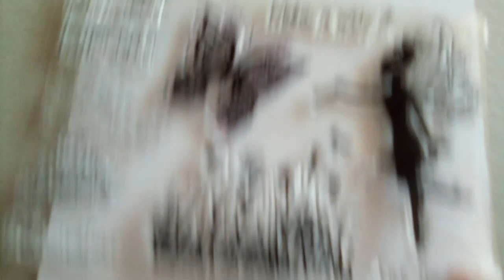My fairy stamps what I got from eBay 😍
This channel is for  adult
And I show lots of crafts
And like my channel and comments down below